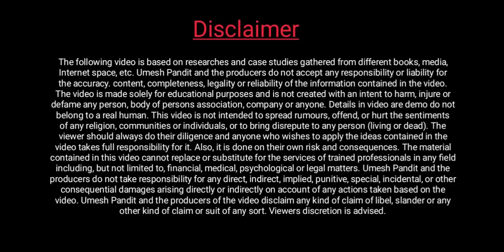Bihar Vidhalay Sahayak Parichari Vacancy 2023 Latest Update | High School Parichari Vacancy 2023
Bihar Vidhalay Sahayak Parichari Vacancy 2023 Latest Update | बिहार विधालय परिचारी 12842 पदों भर्ती